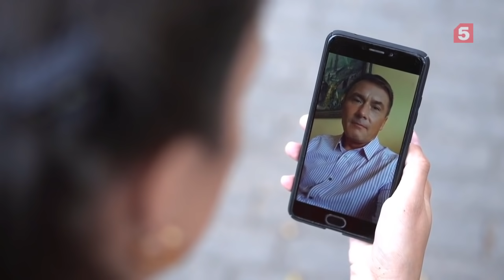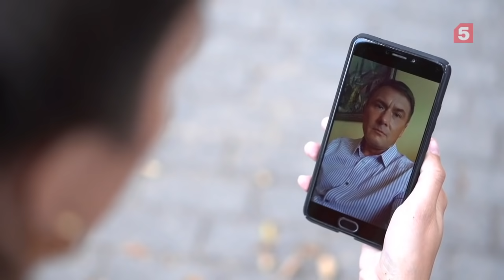Сериалити "Страсть". Двойной обман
В семье живут родная дочь и приёмный сын. Повзрослев, они понимают, что любят друг друга и хотят пожениться. Категорически против настроенный отец, открывает детям тайну о том, что сын рожден от его любовницы.

Как жить с этой правдой молодым? Есть ли выход там, где, казалось бы, его уже не может быть?
Как возникает страсть? Чем можно пожертвовать ради неё? Кто попадает в её плен?
Героями каждого выпуска станут люди, поддавшиеся страсти. Студентка не смогла устоять перед своими чувствами к женатому профессору и чуть не попала в тюрьму, взяв на себя чужую вину. Мужчина бросил старшую сестру ради младшей и в результате потерял свой бизнес. Молодая женщина, подозреваемая в убийстве мужа, влюбилась в опера, готового её арестовать. Кто-то из героев, несмотря на трудности, планирует будущее с объектом вожделения. Кому-то удаётся справиться со своей страстью. В общем, всё, как в реальной жизни.
►Смотри все серии сериала Страсть онлайн бесплатно в хорошем качестве:
В ролях: Альвина Тозлиян, Дмитрий Архипов, Вадим Ситников, Ангелина Фролова, Илья Силаев, Светлана Маршанкина, Александр Поликарпов, Андрей Конин, Анна Чехова и др.